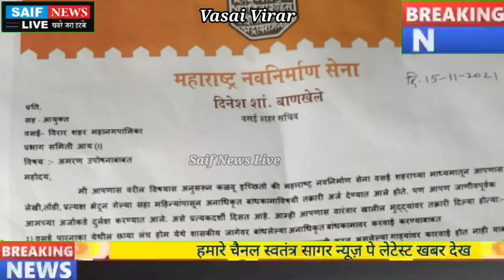वसई मनसे नेता दिनेश शांताराम की मनपा को चेतावनी "जीव गेला तरी चालेल पण आपण आपला मुद्दा ची ठाम आहे"